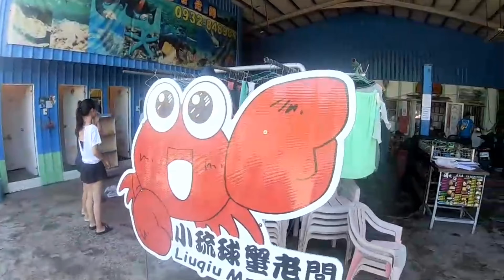VLOG:小琉球DAY2&3 🐠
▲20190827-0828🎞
▲ MUSIC TODAY:
Today Is A Good Day To Live - Martin Carlberg
No End In Sight - Martin Hall
Dear Moon - Velvet Moon
Twosome - Velvet Moon
April Sky - Sabastien Forslund
Rainbow Falling- Johan Glossner